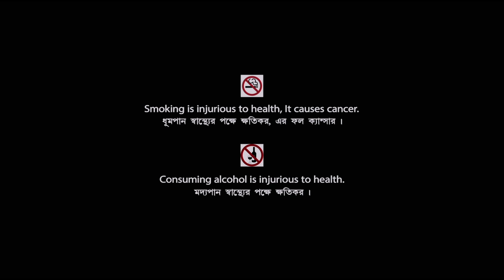Annaya Attayachar | অন্যায় অত্যাচার | Bengali Action Movie | Full HD | Prosenjit, Rachana Banerjee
Presenting Bengali Mini Movie "Annaya Attayachar : অন্যায় অত্যাচার” বাংলা সিনেমা, Directed by Swapan Saha, starring Prosenjit Chatterjee, Rachana Banerjee, Jisshu Sengupta, Abdur Rajjak, Laboni Sarkar, Dulal Lahiri & Others.

Film – Annaya Attayachar
Language – Bengali
Producer - Manju Dhanuka
Music Director – Shaukat Ali
Release - 2004

Synopsis:::
Udayan Choudhury, when he was critical illness, he mistakes Kunti as his wife Parboti and has a physical relationship with her. In the morning, when he wakes up, he is completely oblivious to the mistake he had committed the previous night and leaves. But certain kunti matter is ignore Udayan's wife Parboti. Meanwhile both Kunti and Parboti get pregnant and both give birth to boys. Kunti approaches Parboti tries to do justice to Kunti by leaving home, but Kunti has other plans. She makes Parboti make a promise and exchange each other's children. Kunti on her way home meets with an accident and dies saying her dying wish to her father - to keep the birth identity of the child a secret to everyone. Years pass by and Kunti and Udayan's child Joy gets a good education while Parboti and Udayan's son Karna doesnt do anything too great. Meanwhile Joy's love interest is Riya, the daughter of Dr. Mukherjee, a family friend. As Karna comes to kill Joy he is arrested by the police. Parboti sentences her own son unknowingly but Pradeepa comes to the court and discloses to Parboti the true identity of Karna. Parboti grants bail to Karna, but cannot confess her real indetity to him. Udayan is kidnapped by the goons of Raghav Roy and to save him Parboti confesses everything to Karna and asks him to save his father. A fight takes place in Raghav Roy's house, where the two sons try to save their father. The family is relieved after a long time and everything is forgiven and forgotten.